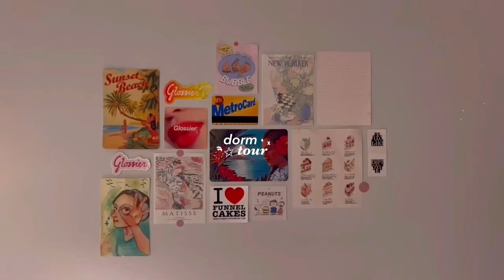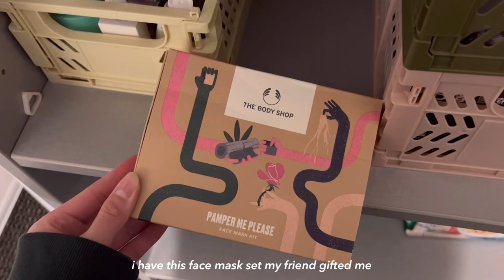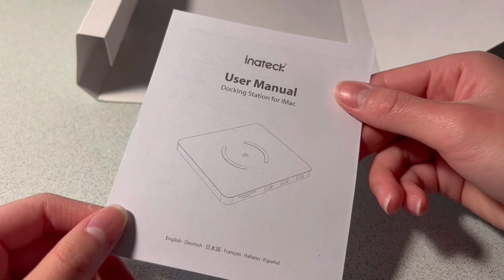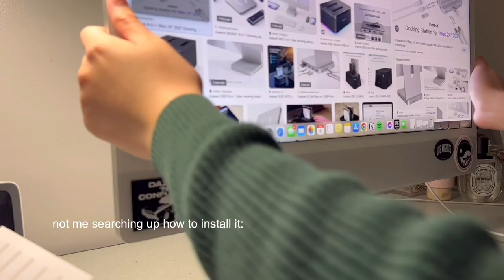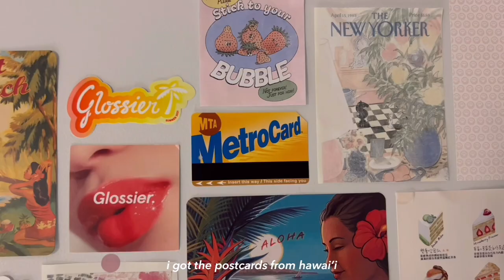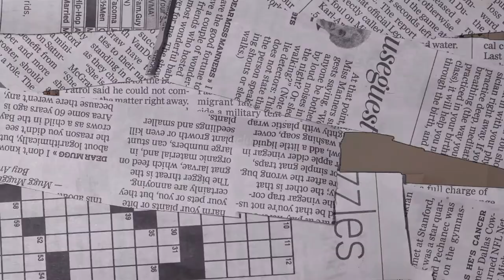dorm tour 🌿💌 | aesthetic desk setup + dorm essentials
hey guys! in this video, i am giving you guys a tour of my university dorm! keep watching to see my cozy desk setup, dorm essentials, and a look into my university life so far :) as always, thanks for watching and i appreciate you all ᐛ i'll see you in the next one!

music ▸
lukrembo - animal friends
lukrembo - sunflower
lukrembo - bread
lukrembo - butter
lukrembo - lamp
lukrembo - onion
lukrembo - biscuit